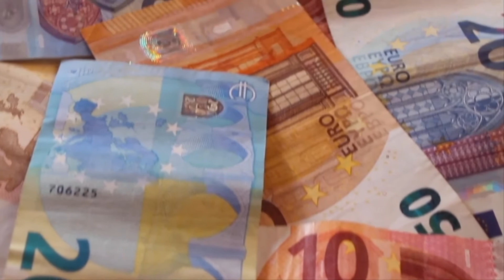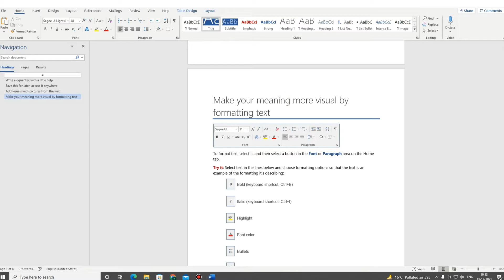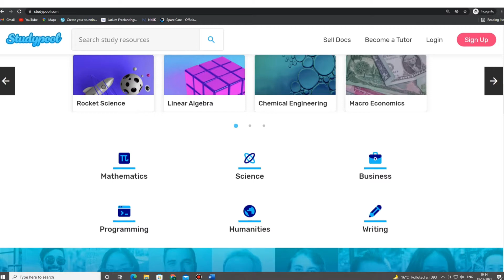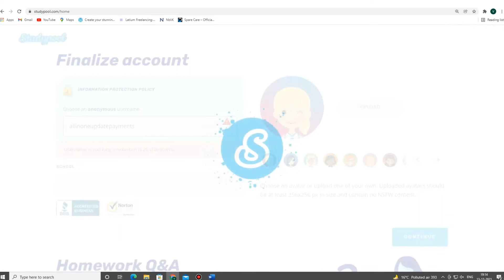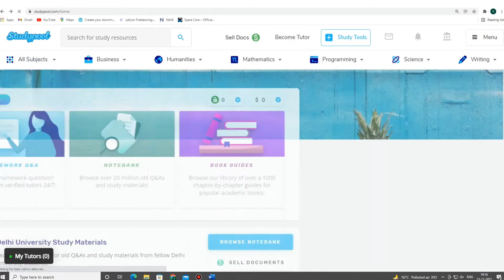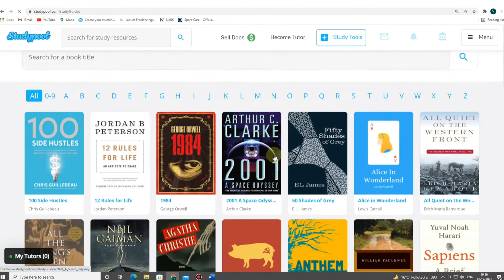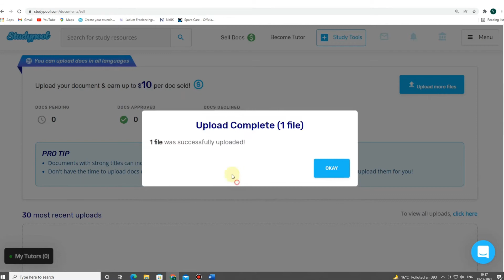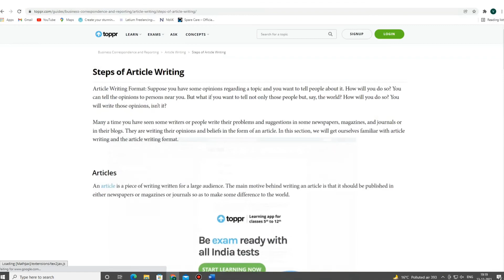كيف اربح من النت وانا طالب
هناك العديد من الطرق لكسب المال من الإنترنت وأنت طالب. إليك بعض الأفكار:

العمل الحر
يعد العمل الحر طريقة رائعة لكسب المال من المنزل وأنت طالب. يمكنك تقديم خدماتك في مجموعة متنوعة من المجالات، مثل الكتابة أو التصميم أو الترجمة أو البرمجة. هناك العديد من مواقع العمل الحر التي يمكنك من خلالها العثور على وظائف، مثل Upwork و Fiverr و Freelancer.

إنشاء محتوى
يمكنك إنشاء محتوى على الإنترنت وتحقيق دخل منه من خلال الإعلانات أو الاشتراكات أو المنتجات الرقمية. يمكنك إنشاء مدونة أو قناة على YouTube أو حسابًا على وسائل التواصل الاجتماعي.

بيع المنتجات أو الخدمات
يمكنك إنشاء منتج أو خدمة خاصة بك وبيعها عبر الإنترنت. يمكنك بيع منتجات رقمية، مثل الكتب الإلكترونية أو الدورات التدريبية، أو منتجات مادية، مثل الملابس أو المجوهرات.

التسويق بالعمولة
يمكنك الترويج للمنتجات أو الخدمات الأخرى مقابل عمولة على كل عملية بيع. هناك العديد من البرامج التسويقية بالعمولة المتاحة عبر الإنترنت.

الاستطلاعات والاختبارات
يمكنك الإجابة على الاستطلاعات أو إجراء الاختبارات عبر الإنترنت مقابل أموال. هناك العديد من المواقع التي تقدم هذه الفرص.

اللعب عبر الإنترنت
يمكنك كسب المال من خلال اللعب عبر الإنترنت في بعض الألعاب. هناك العديد من الألعاب التي تقدم جوائز نقدية أو مكافآت أخرى.

التدريب عبر الإنترنت
يمكنك تقديم دورات تدريبية عبر الإنترنت في مجال خبرتك. يمكنك إنشاء دورات تدريبية الخاصة بك أو بيع دورات تدريبية مقدمة من الآخرين.

نصائح لكسب المال من الإنترنت وأنت طالب

فيما يلي بعض النصائح لكسب المال من الإنترنت وأنت طالب:

اختر مجالًا تهتم به
من المهم أن تختار مجالًا تهتم به وأن تتمتع بالمهارات اللازمة للقيام به. سيجعلك هذا أكثر احتمالية للنجاح.

ابدأ صغيرًا
لا تتوقع أن تصبح مليونيرًا بين عشية وضحاها. ابدأ صغيرًا وقم ببناء عملك ببطء.

كن صبورًا
يتطلب كسب المال من الإنترنت الوقت والجهد. لا تستسلم إذا لم ترى النتائج على الفور.

خاتمة

هناك العديد من الطرق لكسب المال من الإنترنت وأنت طالب. اختر الطريقة التي تناسبك وقم بوضع خطة قابلة للتنفيذ.